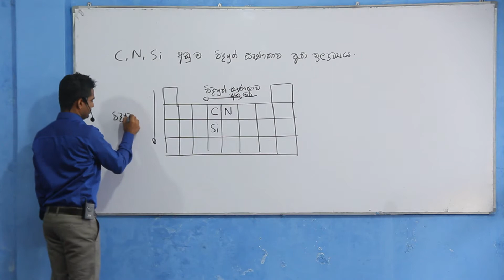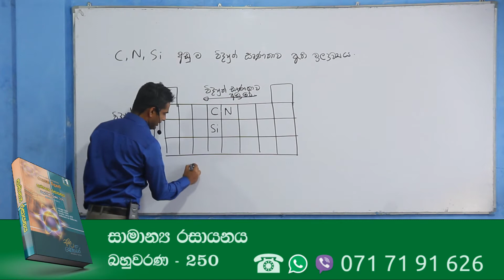Chemistry Past Papers: A-Level 2012 Essay 1. (a) (III)(Sinhala)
අධ්‍යයන පොදු සහතික පත්‍ර (උසස් පෙළ) රසායන විද්‍යාව 2019 අගෝස්තු සිට ක්‍රියාත්මක වන නව විෂය නිර්දේශයට අදාළ වන ලෙස සකස් කළ පෙරහුරු ප්‍රශ්න පත්‍රය සහ එක් එක් ප්‍රශ්නයට නිවැරදි ව පියවරෙන් පියවර පිළිතුරු ලියන ආකාරය පැහැදිලි කර ඇත.